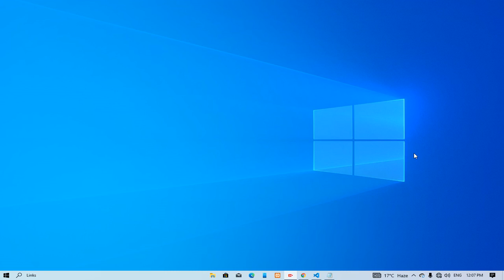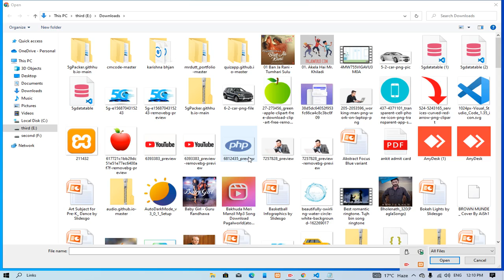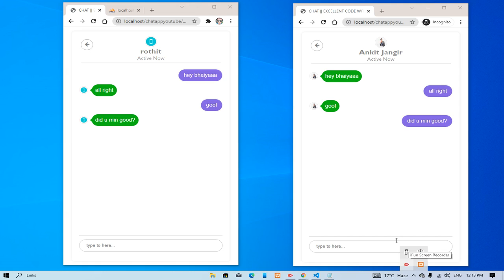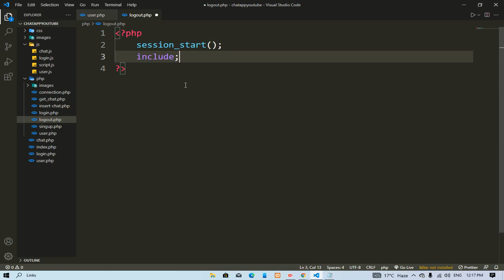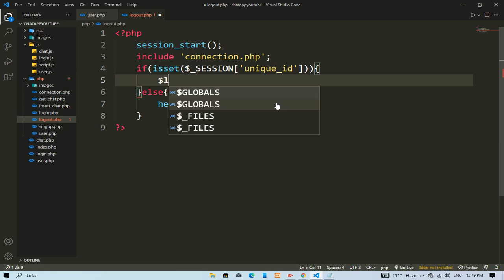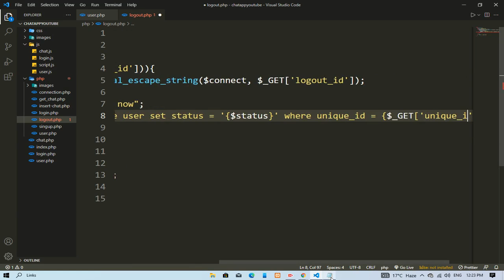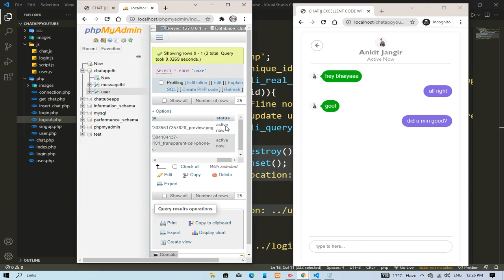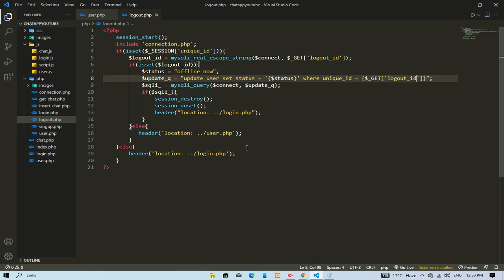Logout User Account || PHP CHAT APP || EXCELLENT CODE WITH AJ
COMPLETE COURSE :-